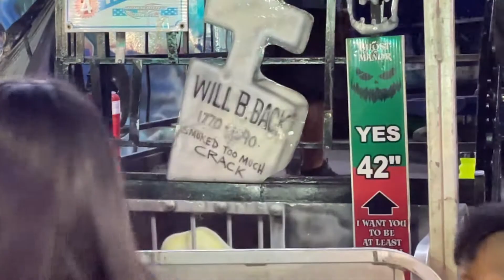I came, I saw, I FELL !!! - The nite I went to the Fair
What's up, y'all! In this short video, I share a snippet of my night at the Fair. In actuality I was there until 1AM. But I had a great time!
I rode rides (most likely for the last time), ate good food and fell MULTIPLE times (most definitely not for the last time).

I hope everyone gets a chance to go out and do fun/seasonal things like this with their families.

BTW, the next time someone calls to offer me a LifeAlert, I may take them up on it.